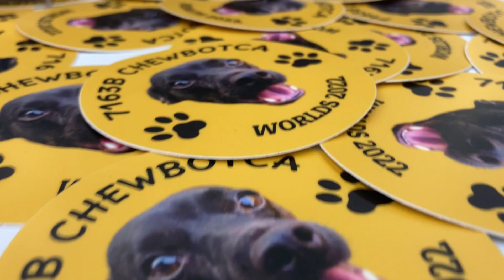Our WORLD CHAMPIONSHIP Experience | Think Award Winners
With the help of the MLG Potatoes, we scored 120 points in our finals match!
We also won the Think Award, an award given to the team that best executes an innovative high scoring, and most importantly, consistent code.